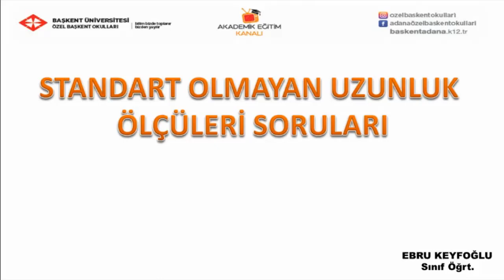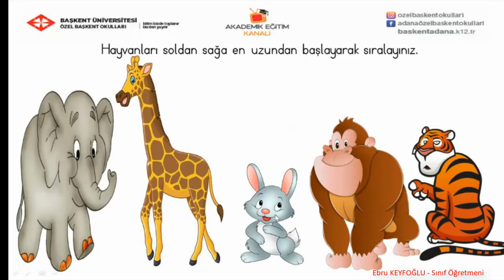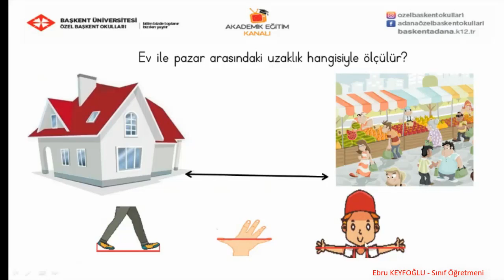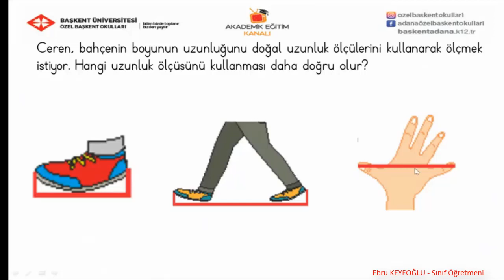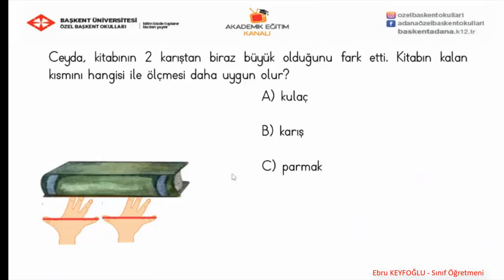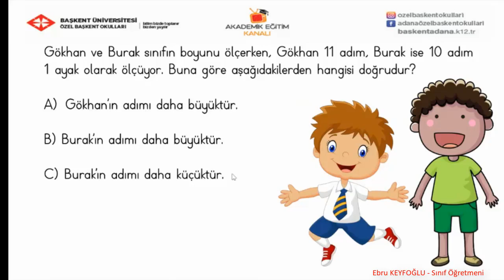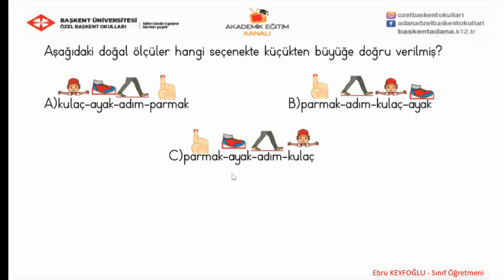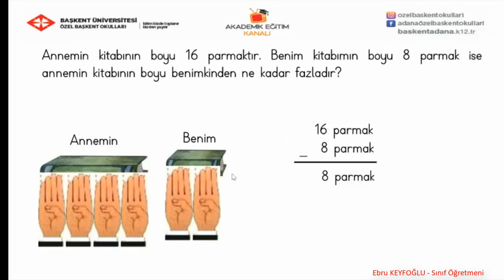16 - Standart olmayan Uzunluk Ölçüleri Soruları Çözümü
Özel başkent Okulları 1. Sınıf Matematik 16 -  Standart olmayan Uzunluk Ölçüleri Soruları Çözümü